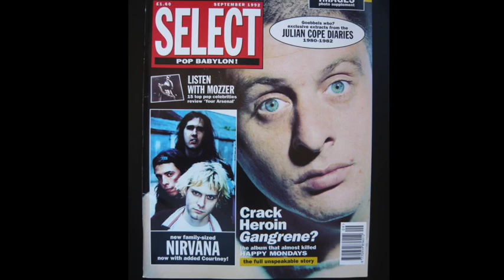Nirvana, Belfast King's 30th Jan 2018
This video takes a walk around Belfast's King's Hall. Now lying derelict you can still see today where photographer Steve Pyke took photographs of the band for Select Magazine.

Photographs by Steve Pyke